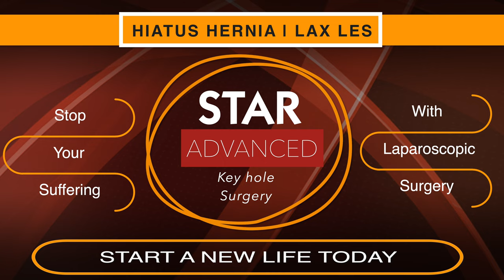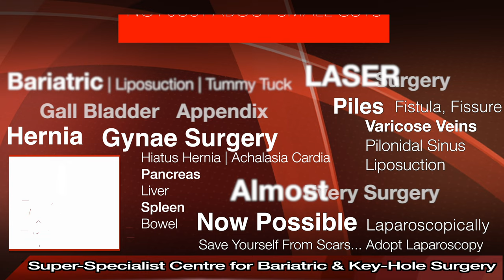Best Hiatus Hernia Hospital In Ludhiana | Best Hiatus Hernia Treatment In Ludhiana | Best Doctor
Star Hospital

265, Lajpat Nagar, Guru Nanak Mission Chowk,

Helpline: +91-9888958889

Ordinarily, your esophagus (food pipe) goes through the hiatus and attaches to your stomach. In a sliding hiatal hernia, your stomach and the lower part of your oesophagus slide up into your chest through the diaphragm. Most people with hiatal hernias have this type.

Many people with hiatal hernia don’t notice any symptoms. Others may have:

Chest pain
Bloating
Burping
Trouble swallowing

sliding hernia
small
small sliding hiatal hernia
rolling hiatus hernia